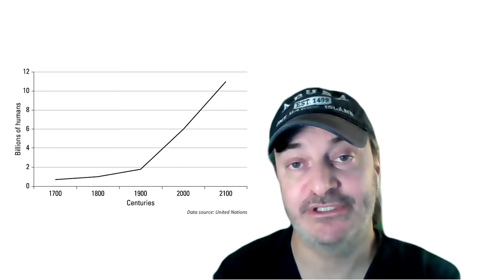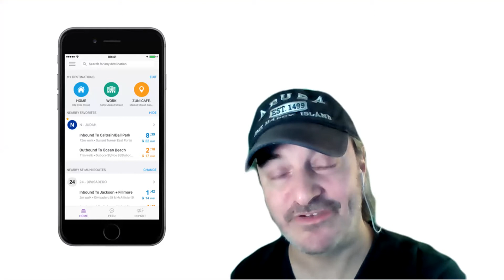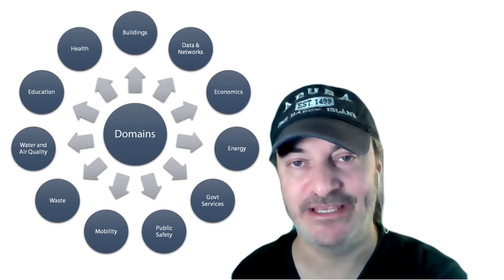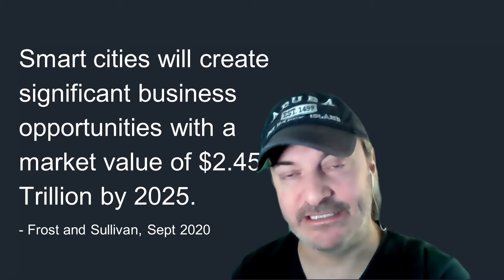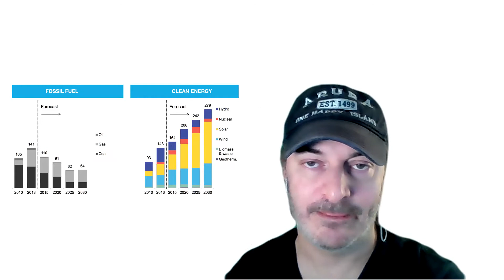The Future Belongs to Cities | X Festival 2020 | Dr. Jonathan Reichental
A short overview of smart cities for the X Festival.